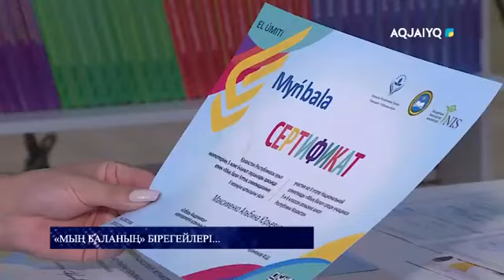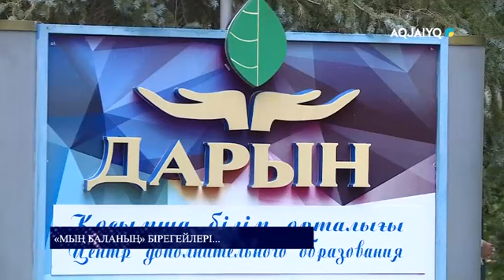"МЫҢ БАЛАНЫҢ" БІРЕГЕЙЛЕРІ...